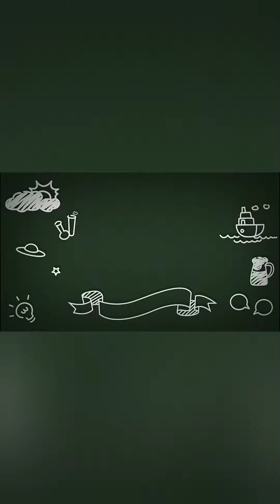ME FERREI NA CACHAÇA.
Cara me ferrei na cachaça kkkkkkkkk
Depois que aconteceu eu torçi pra ninguém fazer mais gol. O Diego Alves me salvou tbm kkkkkkkkk.
Vc pensa que cachaça é água kkkkkkkkk
Segue no Instagram: Jorge_orelha